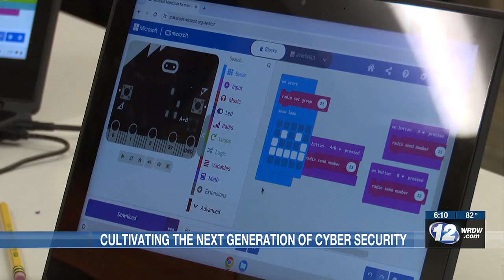Camp helps build the next generation of cyber security